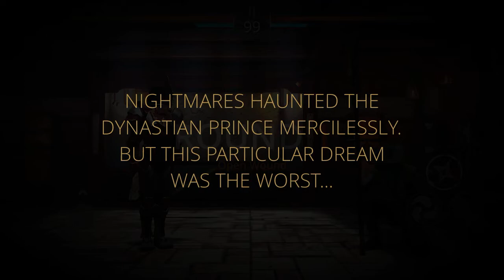Moira Destroyed the world | Fight with Shadow | C7P2L25 | Moira Endgame | Beginning of JUNE’S Plane